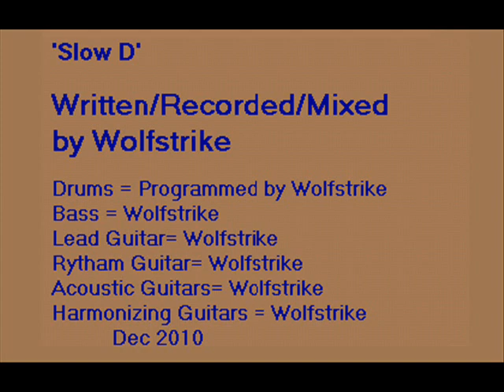SlowDmov.wmv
Please Buy My Album